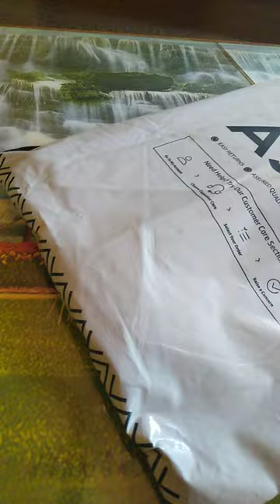fig yellow wallet. wristlet with textured flap cover. I got it huge offer